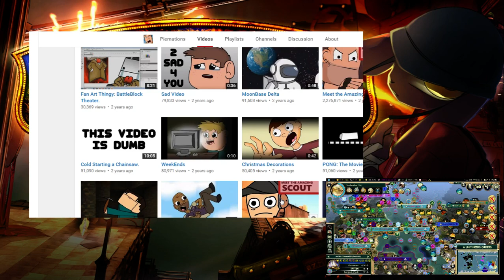Meet the Amazing Spy | REACTION | by Piemations